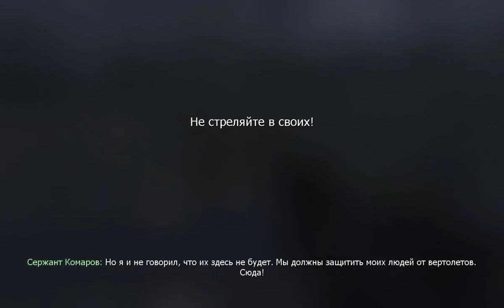Call of Duty Gameplay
Just gameplay ,